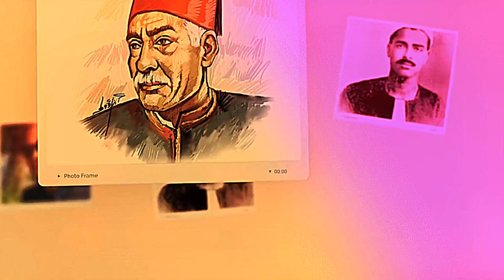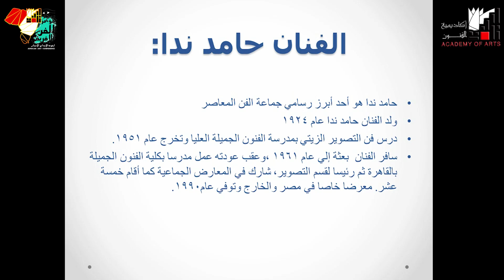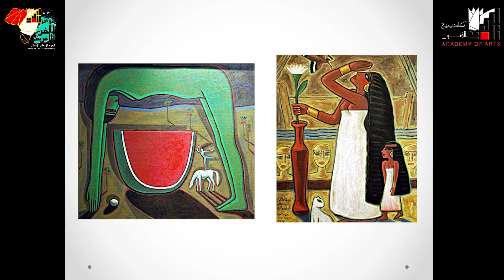الفن المصرى القديم وتأثيره على الرؤية التشكيلية كمدخل لتأكيد الهوية في فن التصوير المصري المعاصر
الفن المصرى القديم وتأثيره على الرؤية التشكيلية كمدخل لتأكيد الهوية في فن التصويرالمصري المعاصر (دراسة تحليلية لمختارات أعمال المصورين المصريين المعاصرين)
ا.م.د/ هشام عبد العزيز خليل(جمهورية مصر العربية)